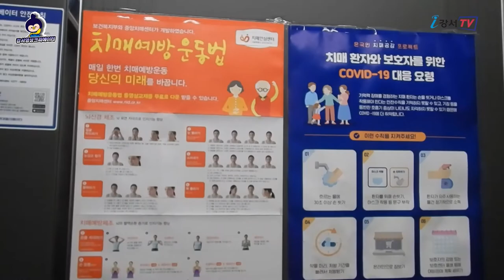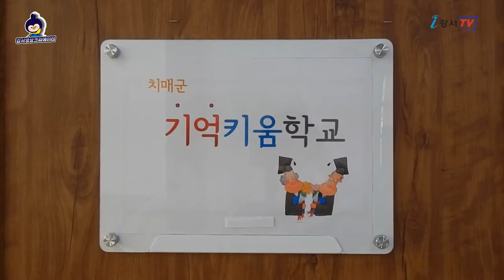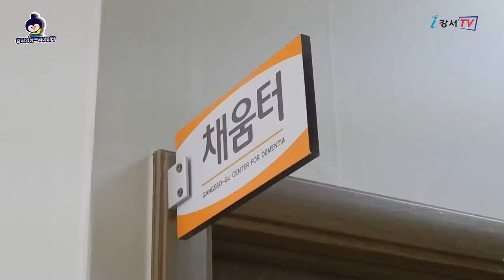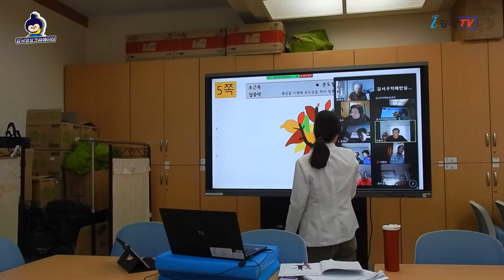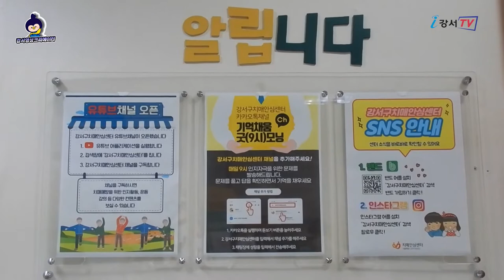[지금은 강서시대!] 치매 걱정 없는 강서구 만들기 [강서구치매안심센터]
'지금은 강서시대!(이희영)'에서 제작한 영상입니다.

서울시 자치구 중 노인인구 2위인 강서구에서
어르신을 위한 치매 예방과 치매 환자 관리에 힘 쓰고 있는
'강서구치매안심센터'를 영상크리에이터가 소개합니다~!

강서구치매안심센터가 궁금하다면? ▼▽▼
gangseo.seouldementia.or.kr